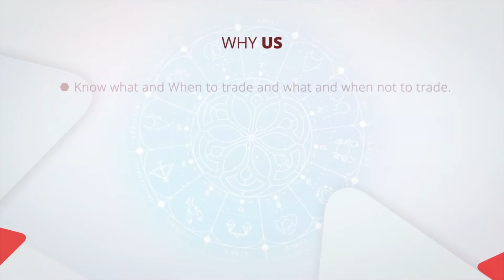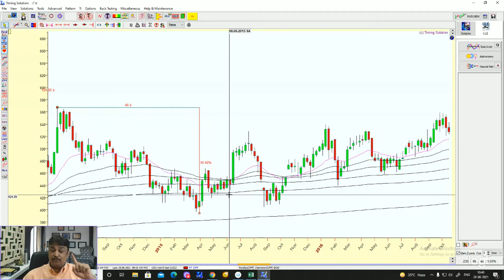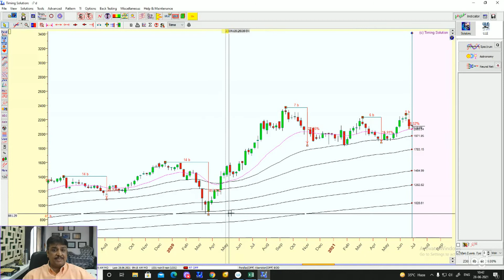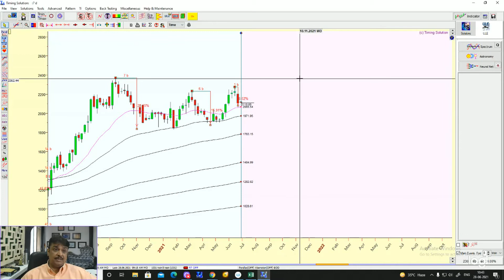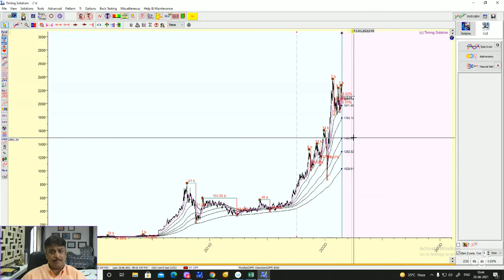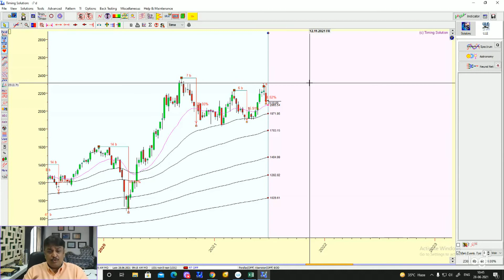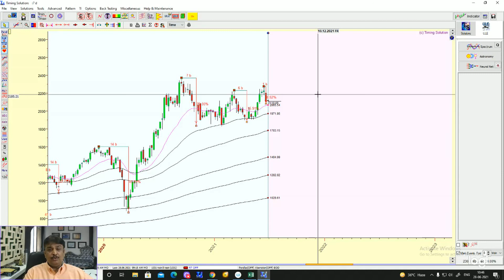Strategy on how to Buy on dips in Multibaggers? Buy hold for generations.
World economy is moving towards a dramatic change and so is investing. Where to invest in shares, Bit coin, gold, property or any other digital medium. A strategical approach for multigaggers.